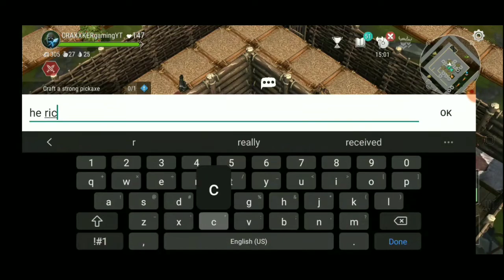I RAIDED ZD.YT THE YOUTUBER IN FROSTBORN!!!!!!!(FROSTBORN CO-OP SURVIVAL)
Other creators